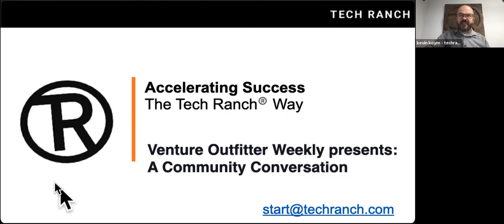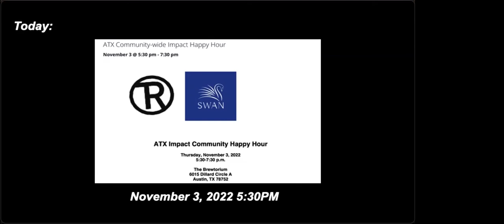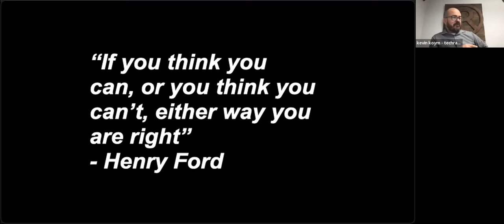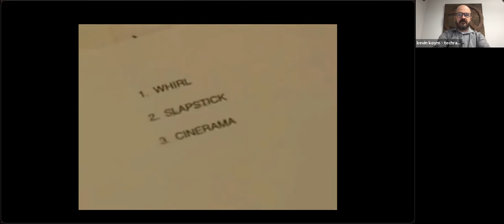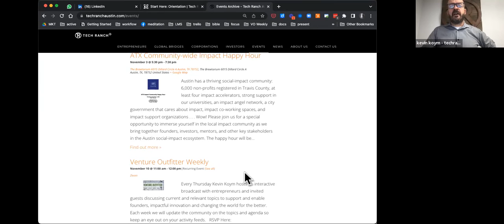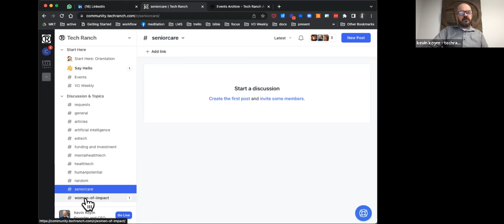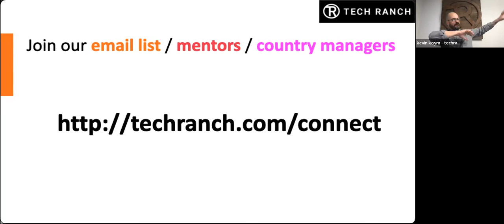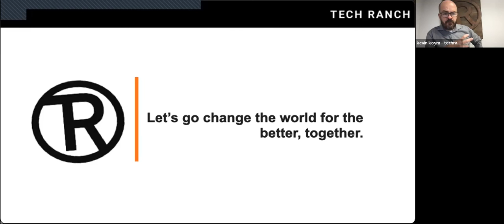Venture Outfitter Weekly presents: A Community Conversation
Catching up with Entrepreneurs around the world.

A number of entrepreneurs will be on to interact with you and find out more about what’s happening from their side of the world.
Kevin will be leading this session and help connect with other people in the community.

If you want to be a mentor or a country manager, we're actively searching for new mentors with scar tissue to donate to our entrepreneurs to help our entrepreneurs stay out of harm's way and avoid the pitfalls you've experienced.
We're also searching for country managers to help us mentor our entrepreneurs from 42 countries all over the world!